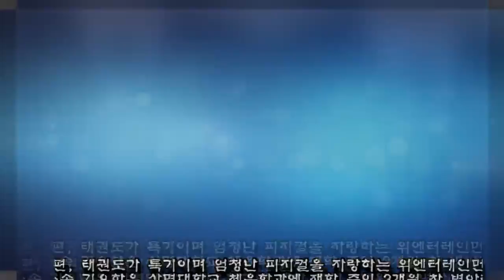경찰물 찍어달라 난리 나게 만든 프듀X 김요한의 제복 합성 사진